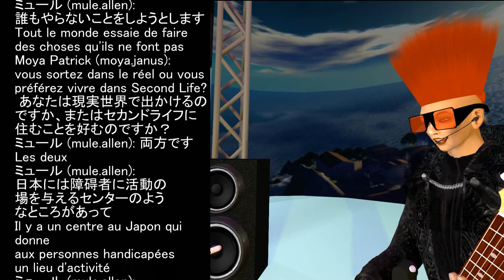le chanteur et compositeur japonais ミュール mule.allen sur le plateau de Tele Moya - Second Life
Enregistrement d'une émission de "Tele Moya in SL" avec le chanteur et compositeur japonais ミュール (mule.allen)

Extraits de l'interview  :

Moya Patrick (moya.janus): voulez vous presenter et expliquer votre musique
あなた自身を紹介し、あなたの音楽を数分で説明したい
ミュール (mule.allen): 一曲目はスピードメタルです
Le premier morceau est Speed Metal
ミュール (mule.allen): ピアノとバイオリン属の楽器も入ってます
Piano et violon sont également inclus
ミュール (mule.allen): ギターソロとベースソロピアノソロがあります
Il y a des solos de guitare et des solos de piano solo de basse
ミュール (mule.allen): 2曲目はスピードテクノです
La deuxième chanson est Speed Techno
ミュール (mule.allen): シンセギターとシンセベースが入ってます
Guitare synthé et basse synthétique inclus
ミュール (mule.allen): それぞれのソロも入ってます
Chaque solo est également inclus
Moya Patrick (moya.janus) : je vous laisse parler de vous
私はあなた自身について話すことを許可します
 ミュール (mule.allen): 最初に1曲目と英語で言いました
D'abord j'ai dit en anglais avec la première chanson
 ミュール (mule.allen): 実は統合失調症を患ってるので無職です
En fait, je suis au chômage parce que j'ai la schizophrénie
 ミュール (mule.allen): 生活保護で暮らしてます
Je vis dans la protection sociale
Moya Patrick (moya.janus): Second Life vous aide?
 セカンドライフはあなたを助けますか？
 ミュール (mule.allen): はい Oui
ミュール (mule.allen): 多くの楽しみをくれます
 Cela nous donne beaucoup de plaisir
Moya Patrick (moya.janus): êtes vous mieux grâce a Second Life et à cette seconde personnalité
 第二の人生とこの第二の人格のおかげであなたはより良いでか？
ミュール (mule.allen): はい
Oui
 ミュール (mule.allen): より良いです
 Mieux.
 ミュール (mule.allen):
音楽的にもアドバイスをくれる友達もできました
J'ai aussi fait des amis qui me donnent des conseils musicalement
Moya Patrick (moya.janus): pensez vous faire un art experimental?
あなたは実験的な芸術をしていると思いますか？
 Oui
ミュール (mule.allen):
誰もやらないことをしようとします
Tout le monde essaie de faire des choses qu'ils ne font pas
Moya Patrick (moya.janus):
vous sortez dans le réel ou vous préférez vivre dans Second Life?
 あなたは現実世界で出かけるのですか、またはセカンドライフに住むことを好むのですか？
ミュール (mule.allen): 両方です
Les deux
ミュール (mule.allen):
日本には障碍者に活動の場を与えるセンターのようなところがあって
Il y a un centre au Japon qui donne aux personnes handicapées un lieu d'activité
ミュール (mule.allen): そこで打ち込みで作曲をしています
Donc je compose de la musique en tapant
Moya Patrick (moya.janus):
est ce que je peux publier cette interview?
このインタビューを公開することはできますか？
Oui Avec plaisir
Moya Patrick (moya.janus):
 je suis tres content de cette rencontre
 私はこの会議にとても満足しています
ミュール (mule.allen): ありがとうございます。
Merci beaucoup.